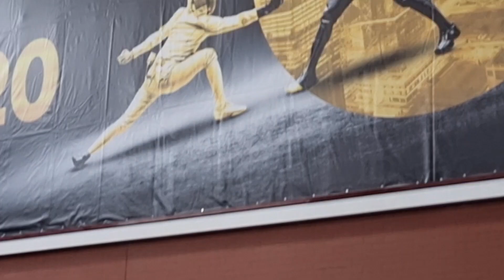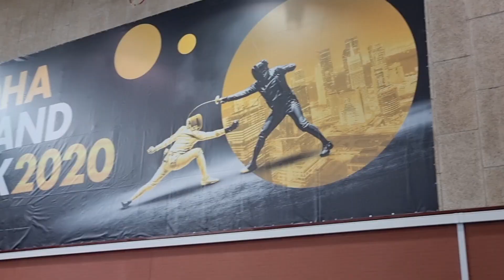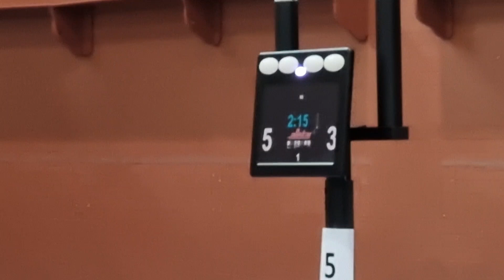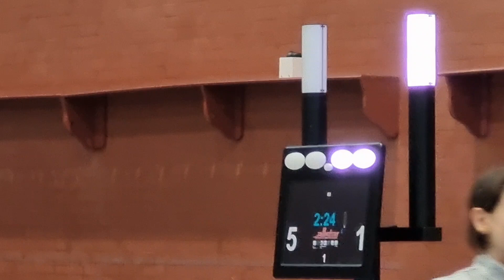U-17 Foil Women's Pools & Semifinals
National Tournament